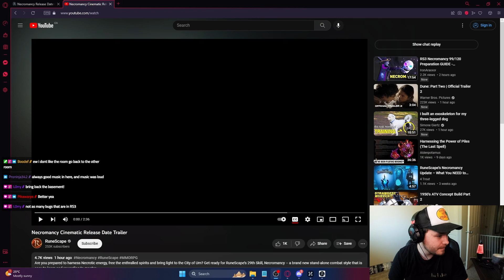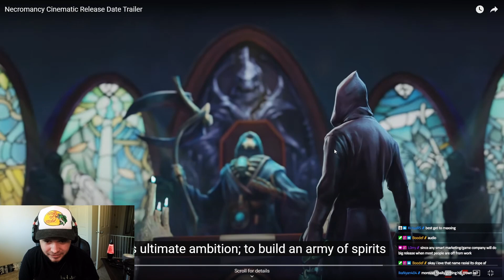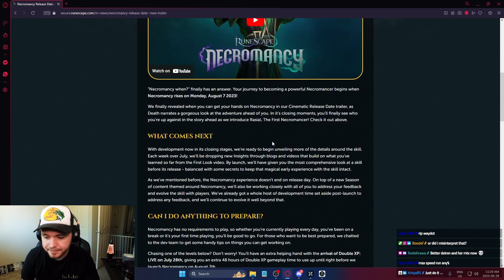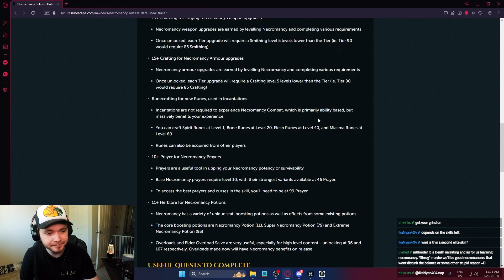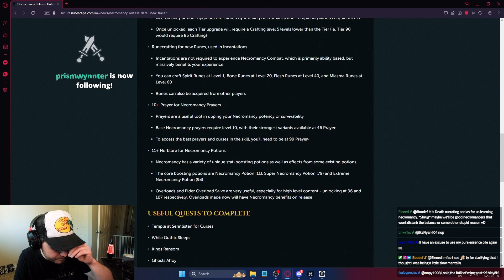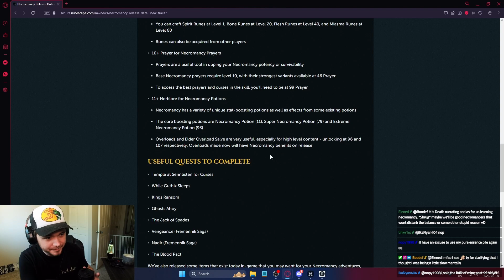Runescape's New Combat Style has a Release Date | Waydot Reacts (i got a new setup)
Runescape 3's newest skill and combat style finally has a release date and it's a lot sooner than expected. Necromancy, August 7th. (ALSO NEW SETUP LEMME KNOW WHAT YOU THINK)

Waydot official clips Channel

NEED A NEW PC? Use my link at Starforge